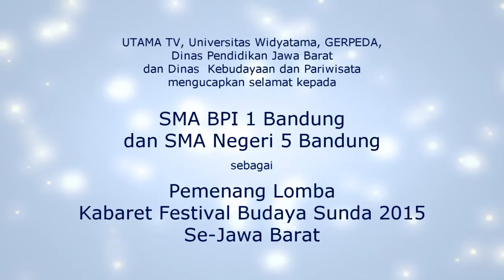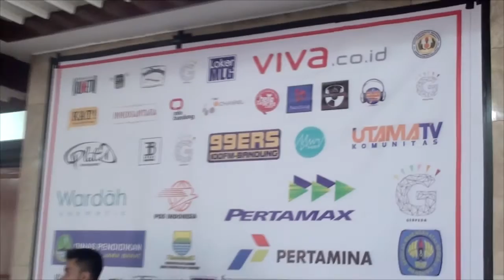UTAMATV - Pemenang Lomba Kabaret Festival Budaya Sunda 2015 Se-Jawa Barat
UTAMA TV, Universitas Widyatama, GERPEDA, Dinas Pendidikan Jawa Barat dan Dinas Kebudayaan dan Pariwisata mengucapkan selamat kepada SMA BPI 1 Bandung dan SMA Negeri 5 Bandung
sebagai Pemenang Lomba Kabaret Festival Budaya Sunda 2015 Se-Jawa Barat.